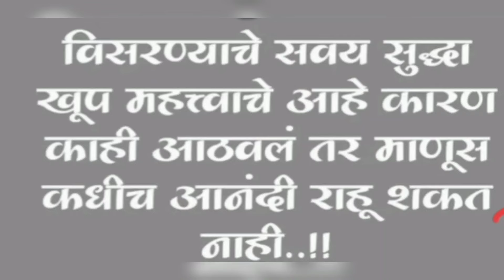व्हिडिओ रेगुलर का येत नाही 🤦/एकटी असला का प्रॉब्लेम होतो/किचन मध्ये थोडा चेंज/₹300 यात किचन 😱रेडि